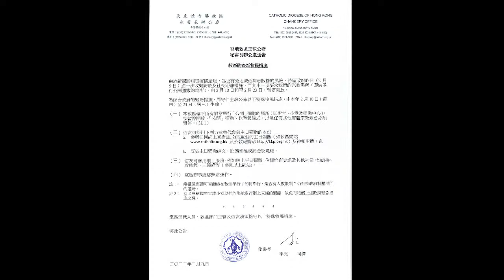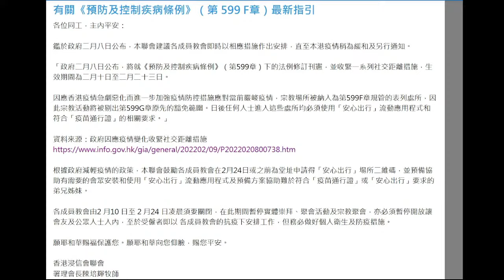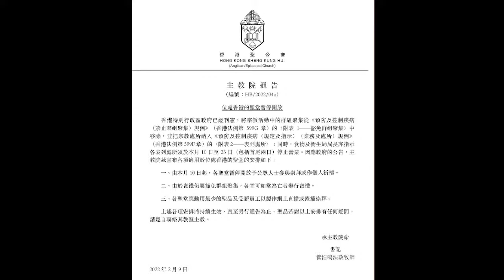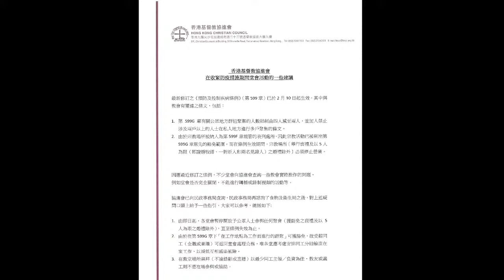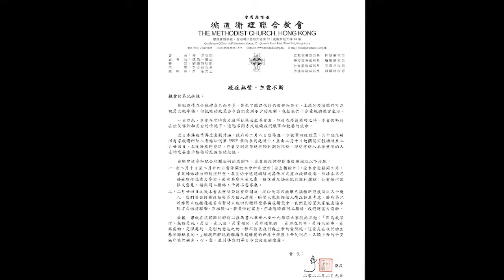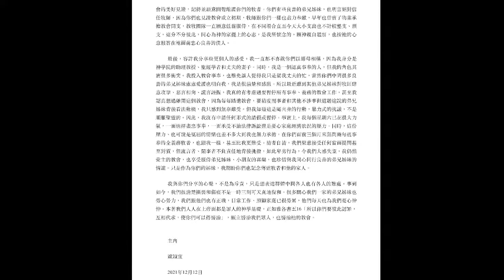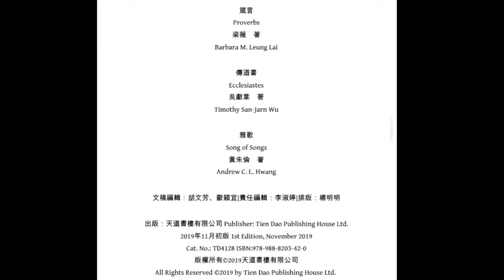[門徒頭條]宗教場所關門 基督教天主教有分別/鄭家輝牧師妻子自白書/答張國楝博士偽冒商標論 Part 2 15/02/2022